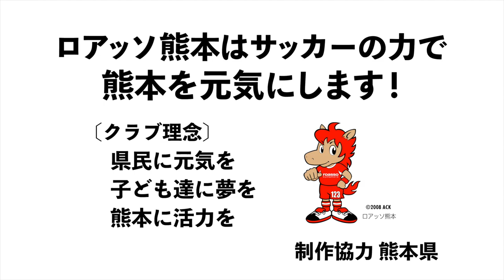ロアッソ熊本から「子ども達に夢を！」黒木晃平選手（クロス編）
このたびロアッソ熊本では、県内におけるサッカーの普及、県民の健康習慣の定着、子どもたちの夢づくりを促進し、地域の活性化を図ることを目的として、ロアッソ熊本トップチームの選手たちによるトレーニング動画『ロアッソ熊本から「子ども達に夢を！」』を作成しました。
この動画は、選手それぞれが得意とするプレーとその練習方法を解説しています。また、それに加え、選手のプロフィールやプロ選手を目指す子どもたちやサポーターへのメッセージも収録されており、クラブ・選手に、より親しみを感じていただける内容となっています。
ロアッソ熊本は、この活動を通じ、サッカー技術の向上のみならず、スポーツを通じた「熊本の活力」づくりに貢献したいと考えております。子ども達に加え、そのご家族の方など、一人でも多くの方々にぜひご覧いただきますようお願いいたします。
協力：熊本県